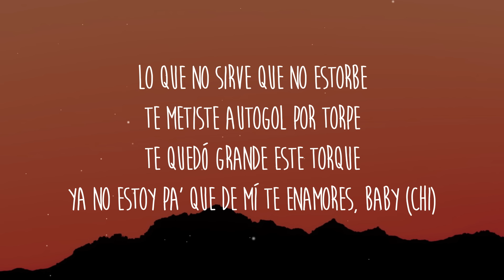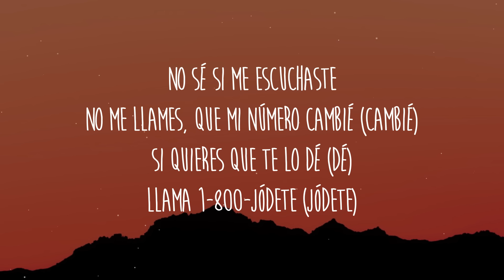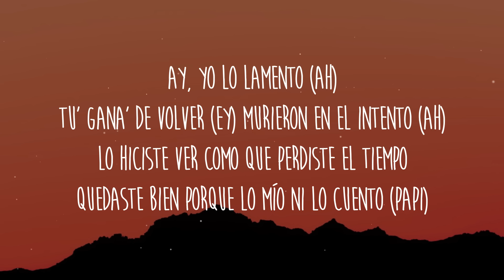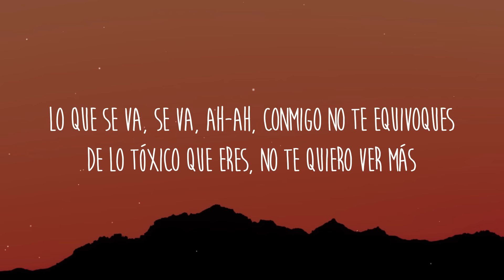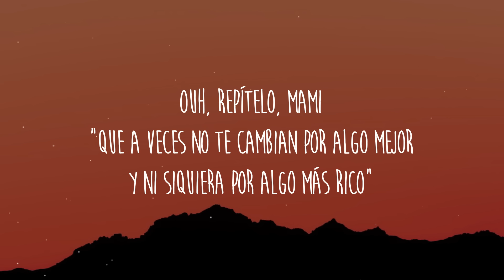Becky G, KAROL G - MAMIII (Letra/Lyrics)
Letra/Lyrics: Becky G, KAROL G - MAMIII

Rata de dos patas, lo dijo Paquito
Andas comiéndote a otra perra, pero estás pensando en mí (Chi)

Ouh
Repítelo, mami